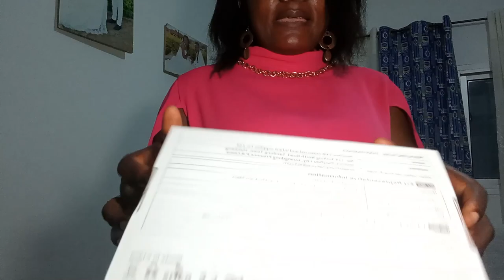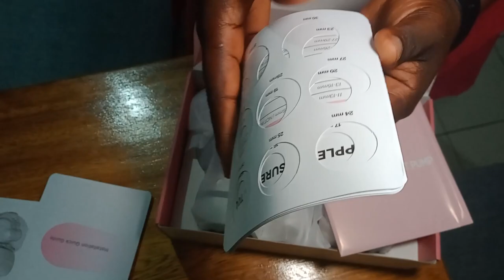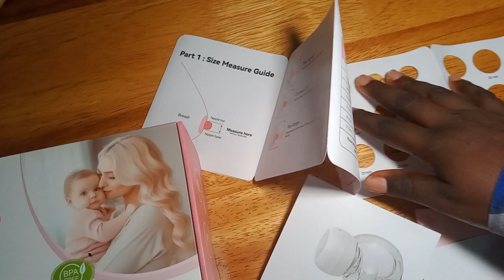TIRER SON LAIT POUR BÉBÉ : ASTUCES DE CONSERVATION/QUEL TIRE LAIT UTILISER /@Jheppbay Jheppbay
Tire Lait Electrique, Jheppbay Tire-lait Mains Libres avec 3 modes
Code de réduction de 10 % pour vous sur l’achat du tire lait

Aujourd’hui je t’apporte une nouvelle vidéo TIRER SON LAIT POUR BEBE : ASTUCES DE CONSERVATION REFRIGERATEUR ET CONGELATEUR : QUEL TIRE LAIT UTILISER / GAIN DE TEMPS Tire-lait électrique @Jheppbay et ses avantages / MOTIVATION VIE DE MAMAN
; j’espère qu’elle va te plaire

Trouvez ci-dessous les liens des autres vidéos sur les idées de gouters pour l’ecole